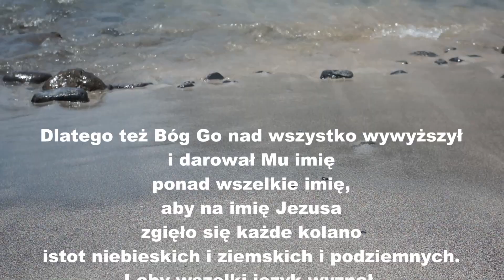Bóg i tylko On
Pieśń uwielbienia w moim wykonaniu na fletnię pana